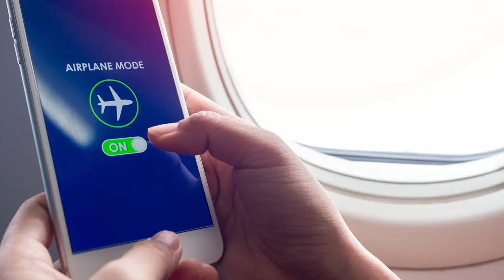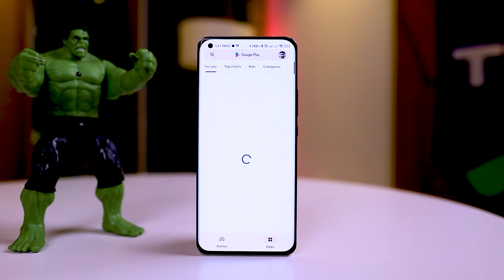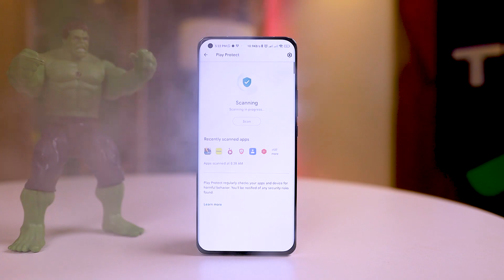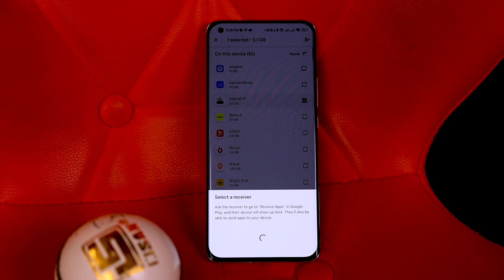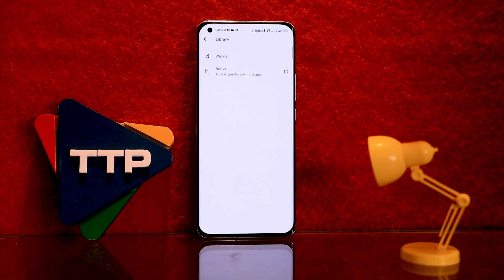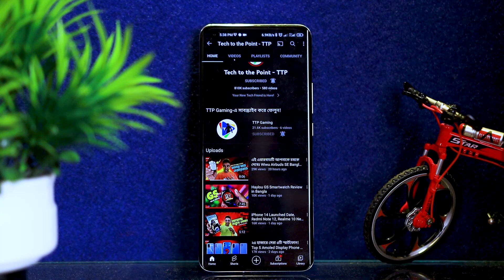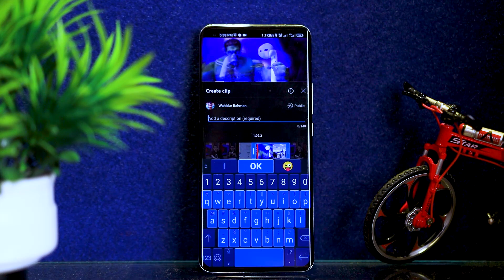5 Awesome Android Hidden Tips You Should Try!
5 Awesome Android Hidden Tips You Should Try!